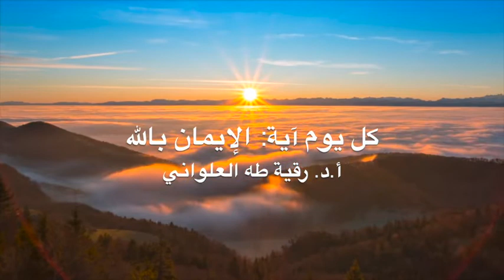كل يوم آية: الإيمان بالله